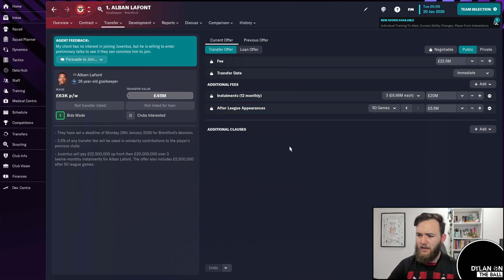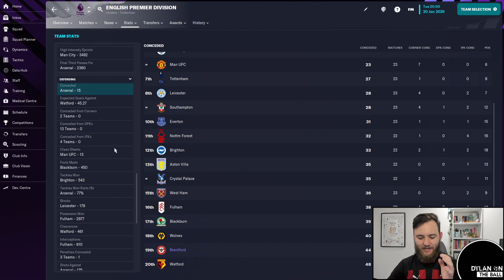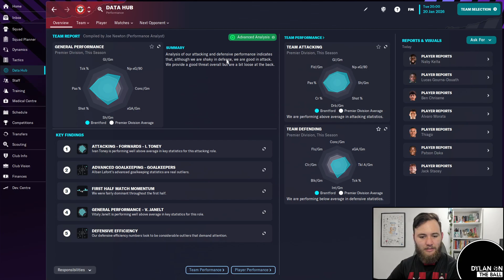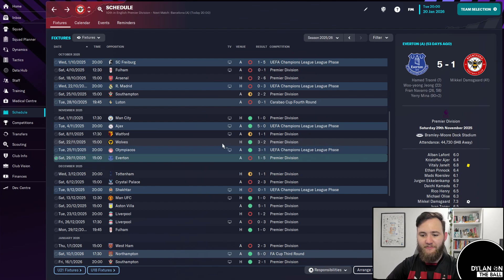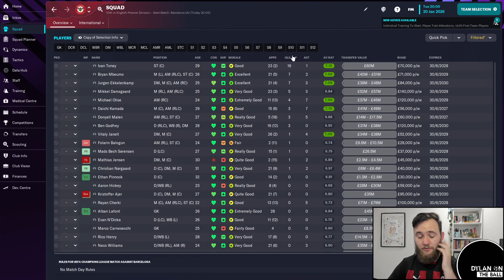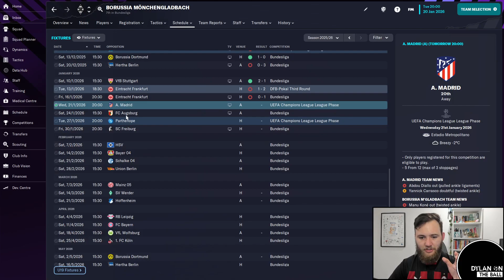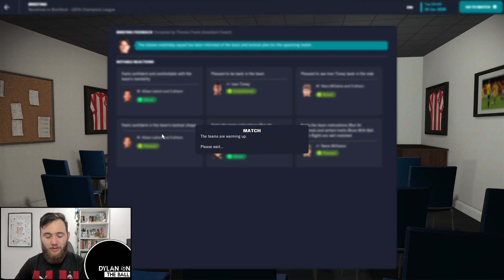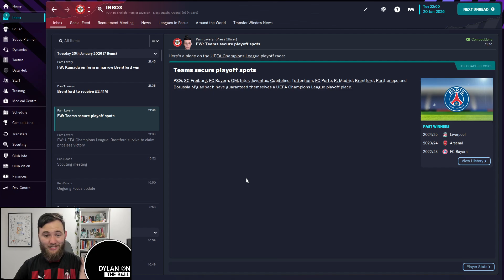Are we LOST?! Brushing shoulders with GIANTS!! | Football Manager 23 | Brentford to Big Time Ep15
Hello and WELCOME to Episode Fifteen of Brentford to Big Time here on  @DylanOnTheBall  where we are embarking on a journey on Football Manager 23 commencing at Brentford and ending with Champions League glory. We might stay at the Brentford Community Stadium for the whole series, or we might get an attractive offer from elsewhere around Europe's top 5 leagues. How has this been such a goddang ROLLERCOASTER of a series, from incredibly lofty heights of finishing 6th in the league and making an FA Cup Semi final - to losing in the League Cup to Luton and struggling to get a mid table...yikes...better take on Barcelona at the Camp Nou i suppose?!

Item Title: Summer Fun Happy Music

Item Title: Hip-Hop Lo Fi